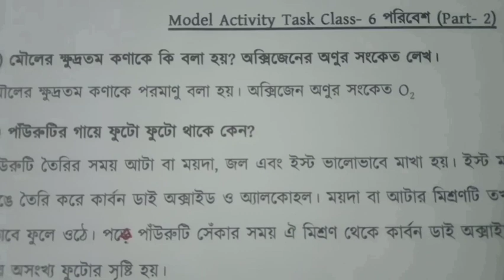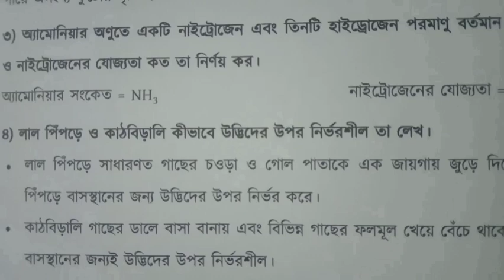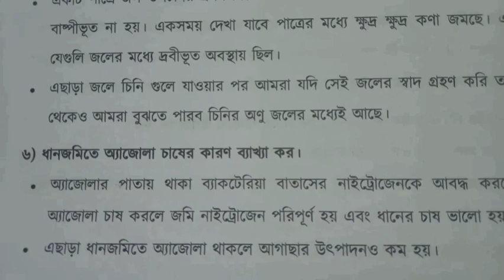Model activity task class 6 poribesh o bigyan part 2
In this video I will discuss about the model activity task class 6 poribesh part 2